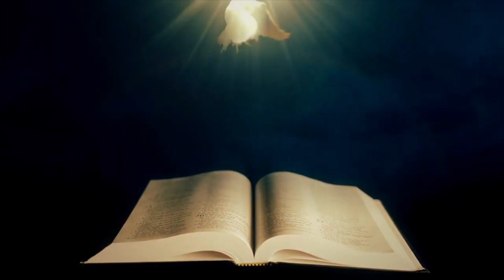കൺവൻഷനെപ്പറ്റി Sr. Neesa Mary DM(Coordinator, Nilambur Zone )